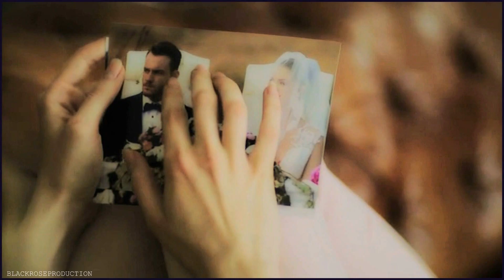● yiğit & sibel - son mektup